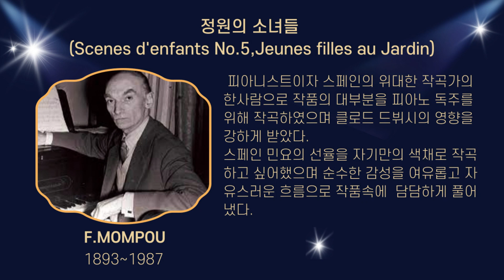피아니스트 임윤찬/ F.MOMPOU - Jeunes filles au Jardin (정원의 소녀들)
작년에 찾아뵙고 새해 인사가 늦었습니다
새롭게 시작하는 새해 여러분들도 대부분 새로운 마음 새 뜻으로 시작하실텐데 앞으로 그런 마음 지니램프도 더 열심히 이 자리에서 꾸준히 노력해보도록 하겠습니다.

2022년 10월 통영공연때 앵콜곡으로 연주한 곡
스페인작곡가 몸포우의 정원의 소녀들이란 곡입니다.
소녀들이 아름다운 정원에서 산책하는 모습이 정말로 연상되는 아름다운 곡이네요.
임윤찬의 연주가 가장 아름다워서 정말 잘 어울리는 앵콜곡이었습니다.